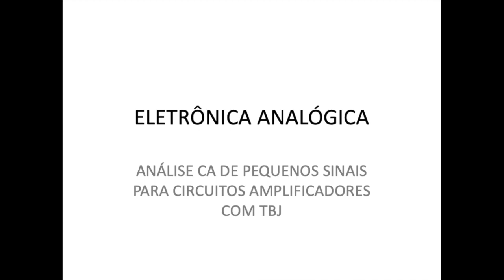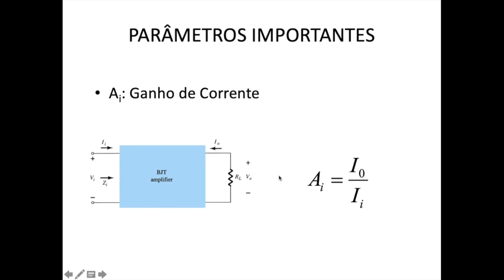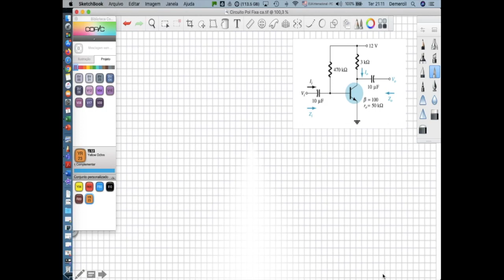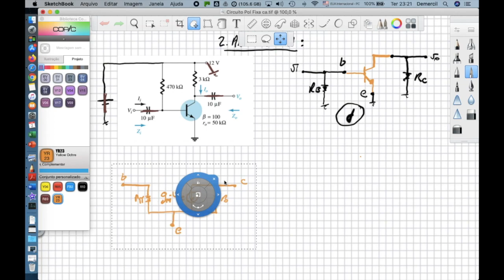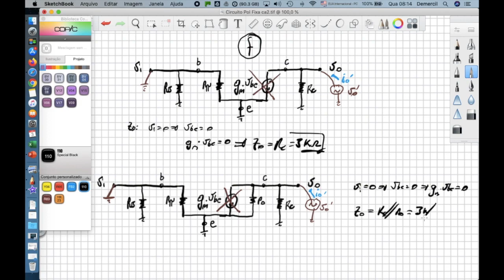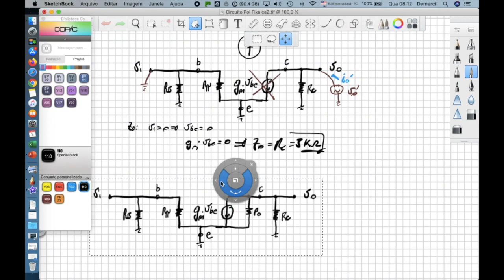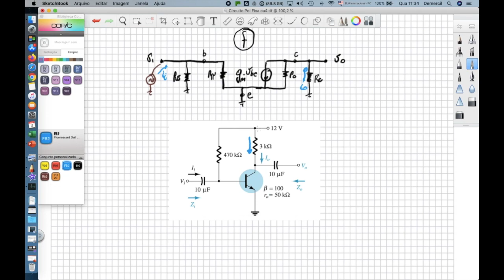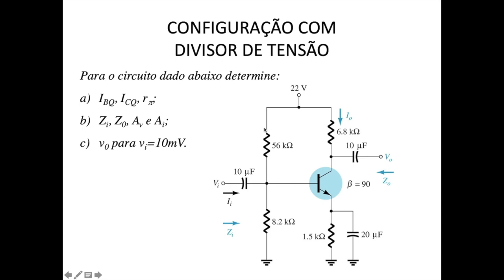Aula 05 Analise ca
Metodologia para análise ca de pequenos sinais de circuitos amplificadores com TBJ.